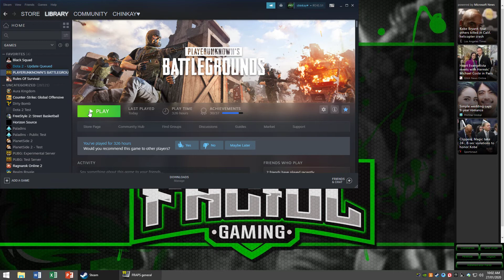PUBG Steam Intel i3-9100f GTX 1650 Super Best Setting 2020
Specs:
Intel i3-9100f, Gigabyte H310M-H (V 2.0) Motherboard, 12gb Ram 2400mhz HyperX, MSI GTX 1650 Super 4gb GDDR6 With 23 inches ASUS VZ239 IPS FHD 60hz ,Bosston 800Watts Generic, Settings All Ultra, Vsync On 60 FPS to 62 FPS & Off 120 Plus FPS, This PC Client in Internet Cafe, ALL SSD Use in Server